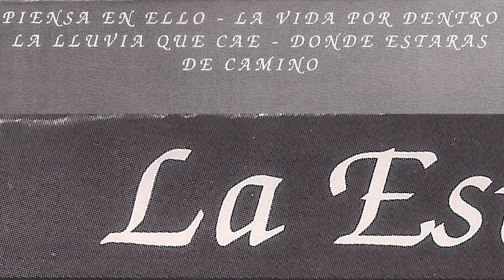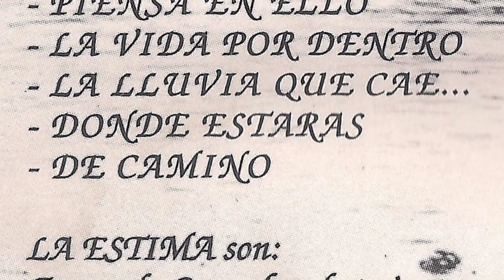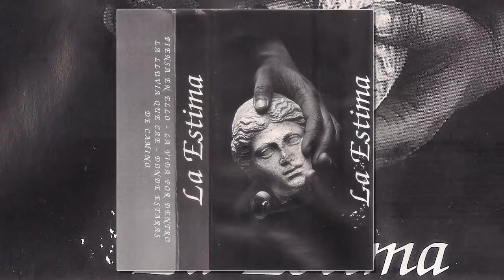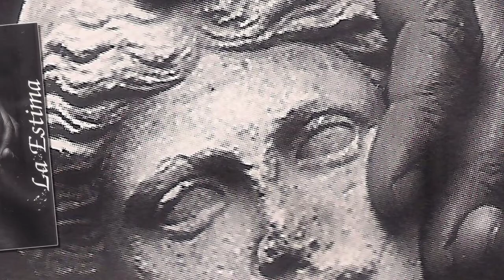LA ESTIMA - La vida por dentro